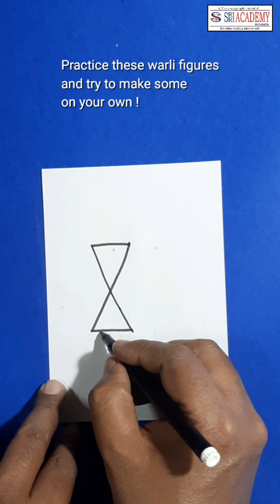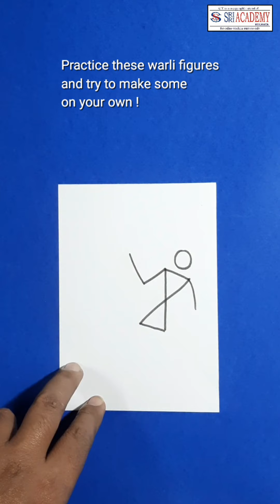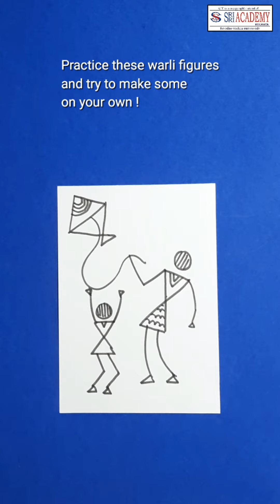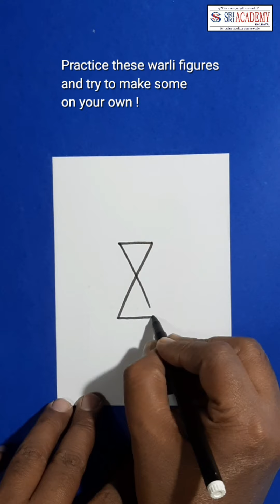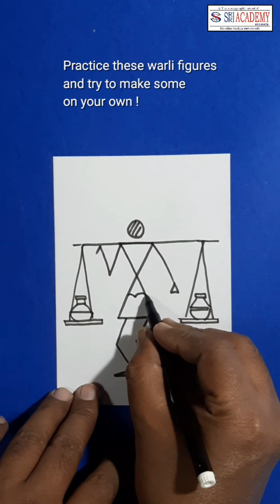How to make warli figures for class 1